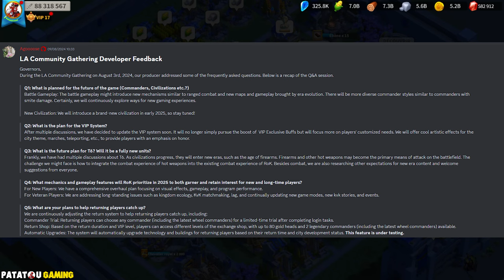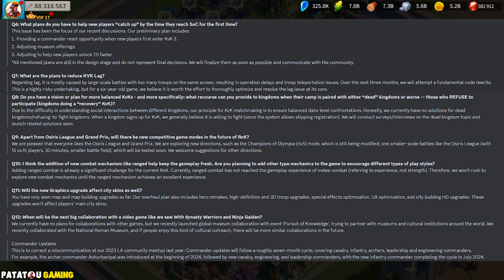VIP 20 ! RISE OF KINGDOMS